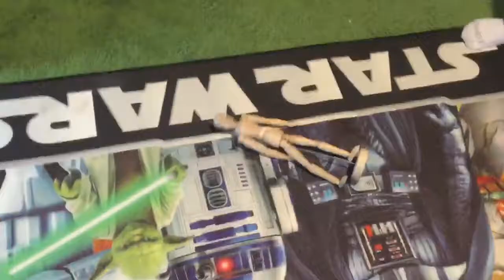Merry Late Halloween [Extended]